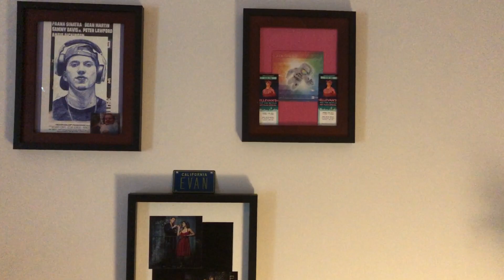Ellevan T.V Show Audition Freestyle - "Struggles"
When I was being considered for a lead on a TV show being produced out of New York, casting asked if I could talk about some of the struggles I've overcome, I did them one better, I did it in rhyme.
I didn't end up getting cast. It probably has to do with the fact that I made better choices in life and ended up good, rather than a wreck who's more fun to watch be reckless. lol.
So then I realized, this is for you. This is the fan's property. So here we are! Ellevan doing this Youtube Channel thing solo again!